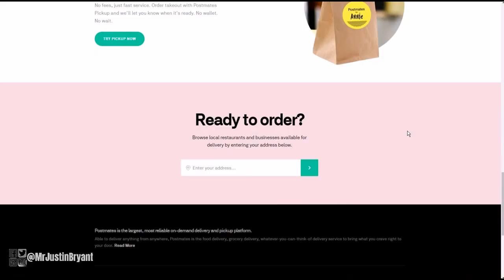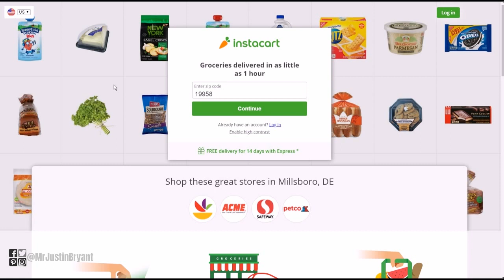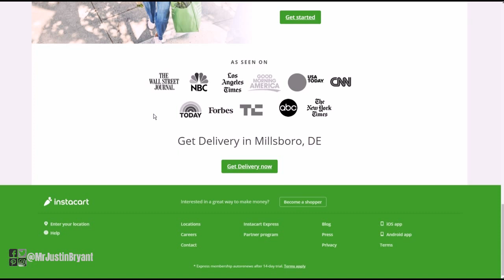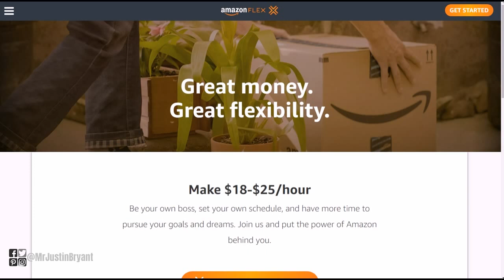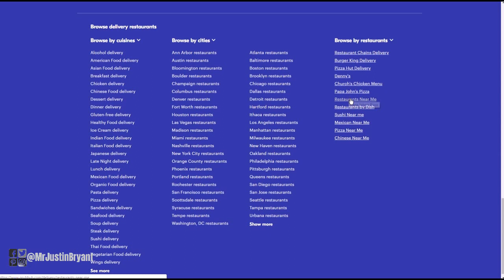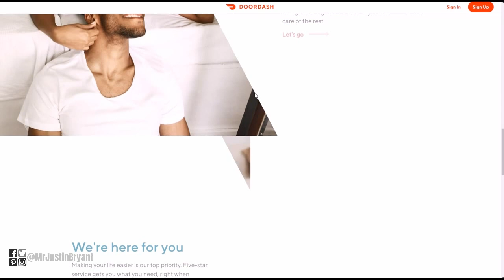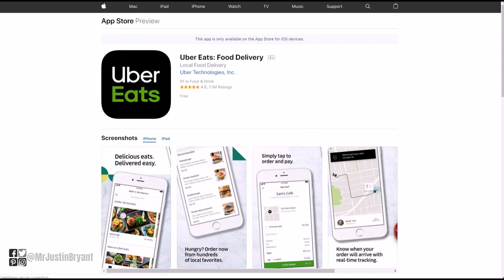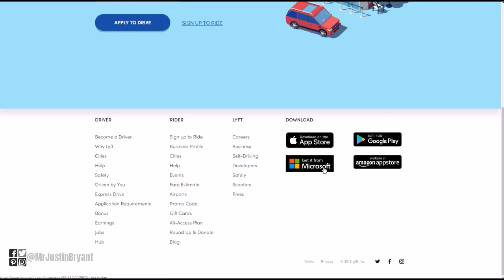How to Get Paid to Drive - 10 Ways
Here's how to get paid to drive 10 different ways. for video notes, related content, tips, and helpful resources mentioned.